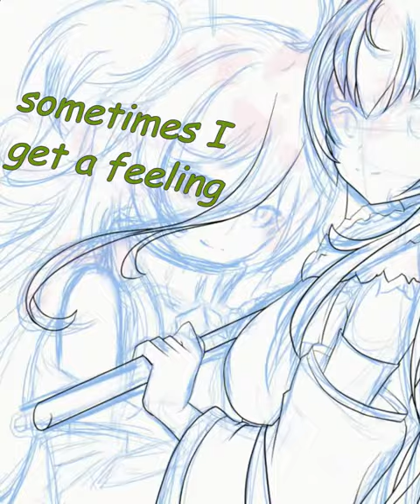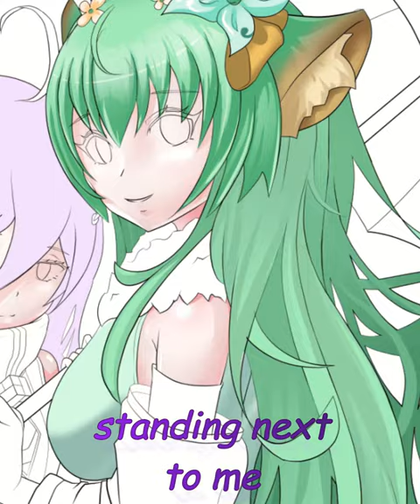Henya & Haruka's Umbrella || Speed Art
I did some art from the oshi's new song 📛🍀